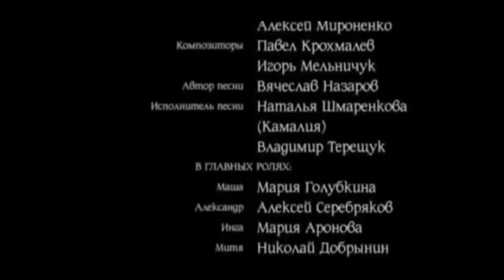Сказка о женщине и мужчине HD качество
Она -- учительница литературы Мария Павловна... Он -- пластический хирург и любимец всех пациенток Александр. Он из тех врачей, кто никогда не проедет мимо случившейся на дороге аварии и не только окажет помощь пострадавшему, но и позаботится о его дальнейшей судьбе. Однажды на проселочной дороге автомобиль Александра сталкивается с Машиной машиной. Авария несильная, но автомобили повреждены. Оставшиеся «безлошадными» герои пытаются найти выход из создавшегося положения. Этой парочке придется пережить еще много приключений, прежде чем они поймут, что созданы друг для друга.